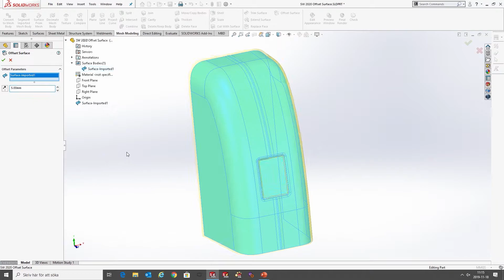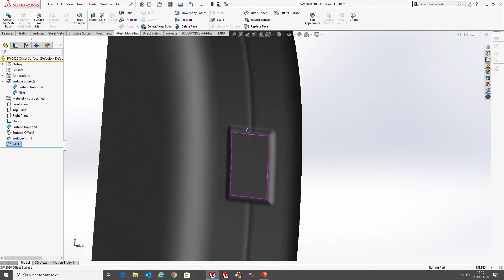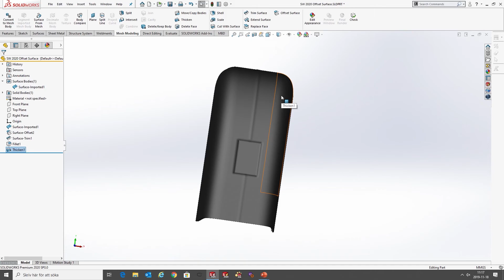What's new SOLIDWORKS 2020 - Ytmodellering - del 10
Det här är 10:e delen i What's new SOLIDWORKS 2020. I denna video går våra tekniker igenom nya funktioner inom ytmodellering.